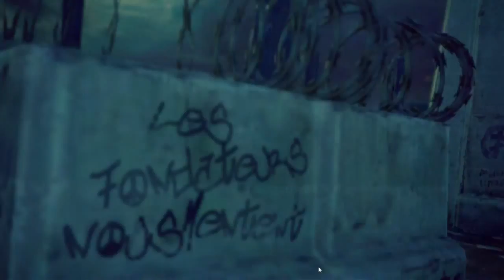Brink Campaign Playthrough Ep.3 - WTF am i doing?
What is going on guys, iTryWayyTooHard here and i got brink and had a blast with it.  I know the multiplayer servers are shitty but they will get better.  I was not in my right mind while playing this and messed up the audio later.